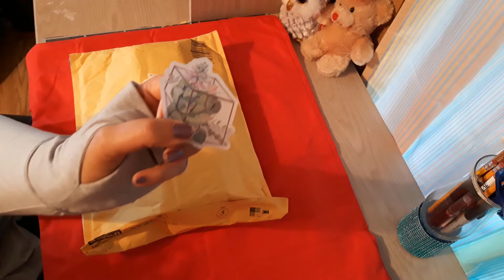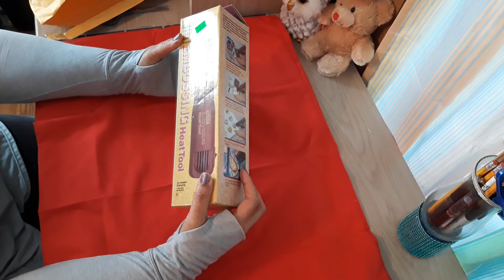Surprise, Gift of Love from: Deborah 🦋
Hi guys!!! First I want to say thank you to all of you that have been checking in on me.
So I received a surprise gift of love from Deborah aka Chiquita's Crochet! Thank you so so much mama!

Deborah's channel